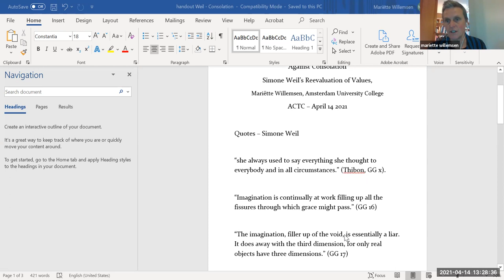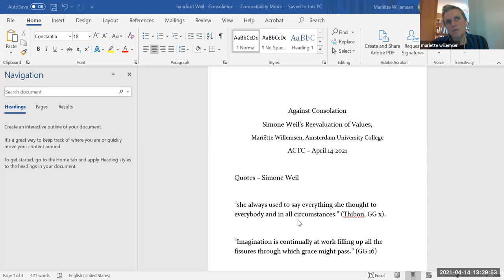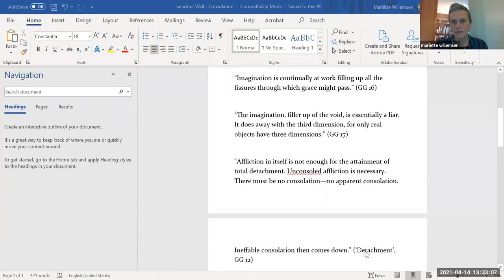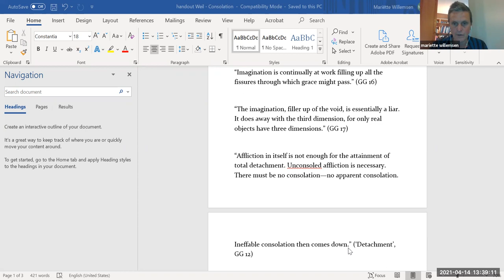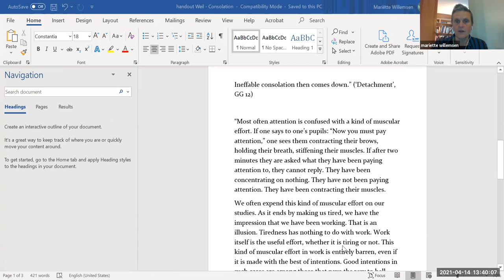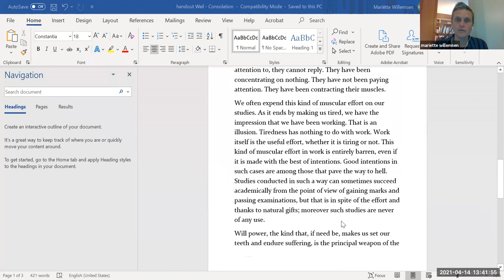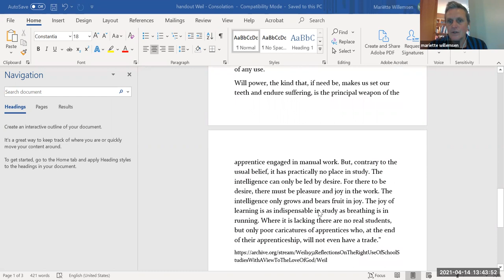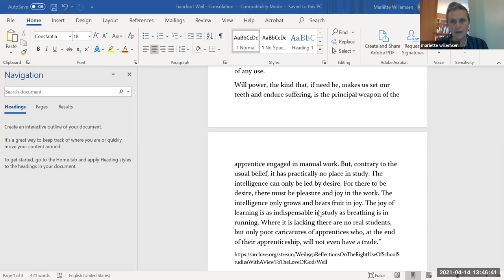Should We Seek Consolation?